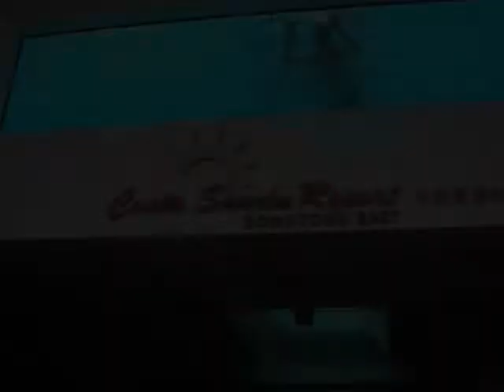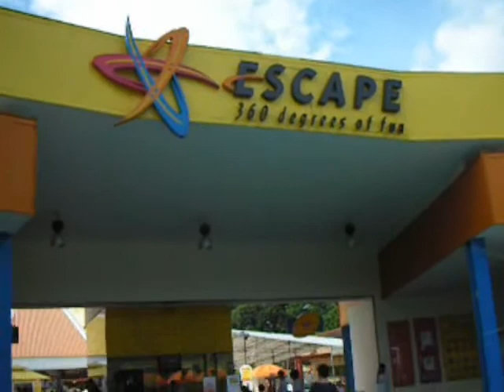West Spring Nuraina Chalet Escape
Celebrating Mom's Birthday at Costa Sand Downtown East & Escape Theme Park